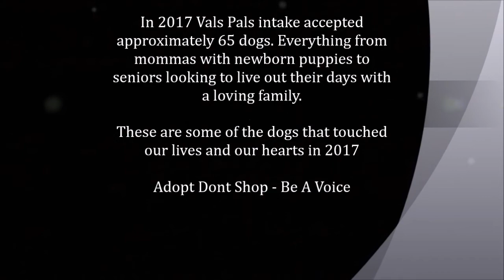Val's Pals 2017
In 2017 Vals Pals with the help of our volunteers and supporters helped approximately 65 dogs. Collectively we had many laughs and shed many tears. We look forward to the day when we are no longer needed and EVERY dog has a loving home.

Our mission is to work together as a team of volunteers sharing the same passion for saving the lives of homeless, unwanted and abused dogs.  The main focus of Val’s Pals GSD and Large Breed Rescue is to focus on Senior, Medical Cases and Abused German Shepherd Dogs.  We also focus on Mix-Breed and other Pure-Bred dogs that are seniors, or harder to adopt cases, that will require extensive medical treatment or behavior and training courses.  We will focus on rehabilitating these dogs and get them to the point of where they are adoptable and find them their forever homes through our application process, which will require reference checks and home visits to ensure we place the right dog with the right family.